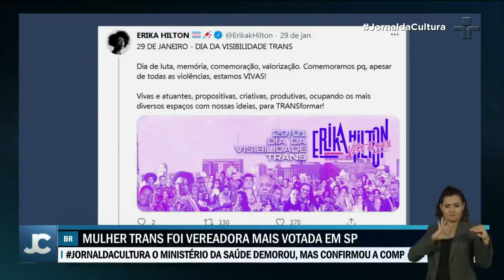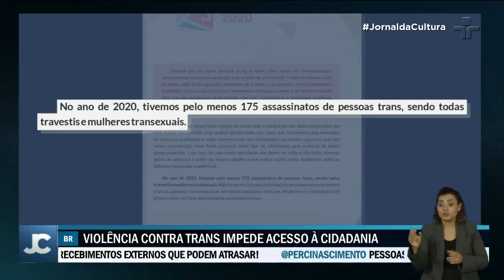Hoje é celebrado o dia da visibilidade Trans no Brasil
Apesar de conquistas recentes de cidadania por movimentos do grupo, o Brasil é, ainda, a nação que mais mata pessoas transexuais no mundo.
Em 2021, pela primeira vez na história, uma mulher trans entrou no Palácio Anchieta para ocupar a cadeira de vereadora.